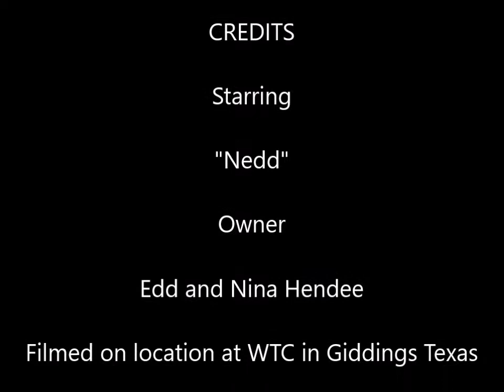Watermark Training Center - Bill Hillmann 'The Fetch Game As The Reward'